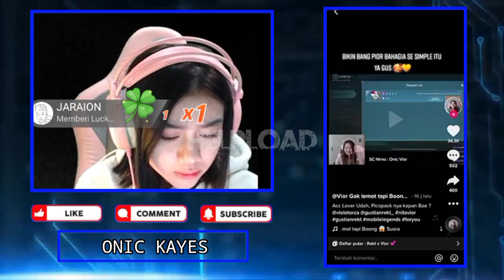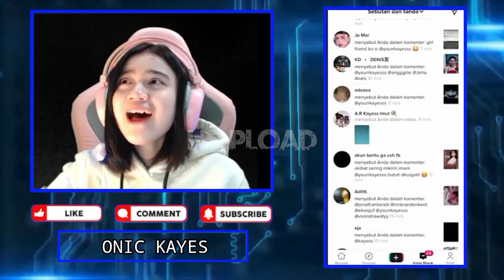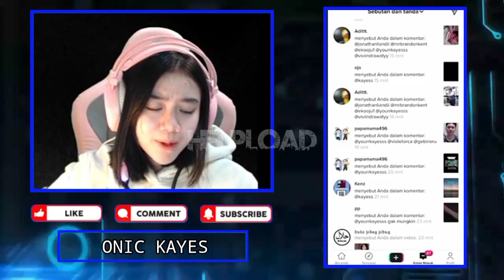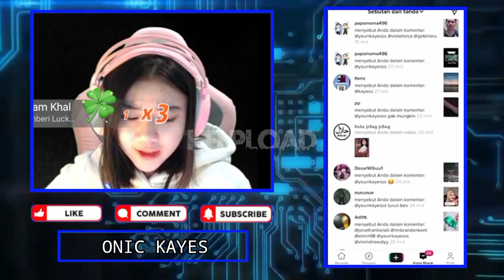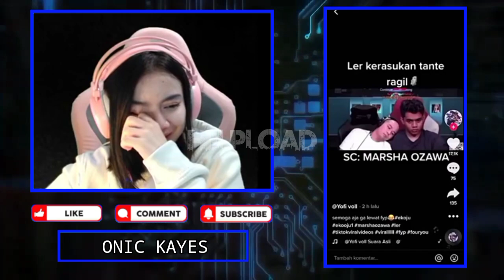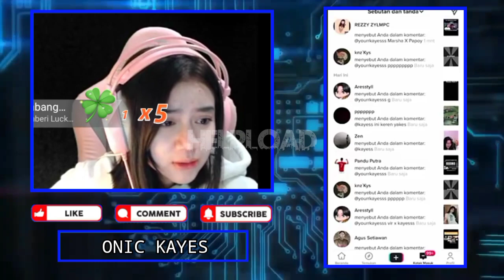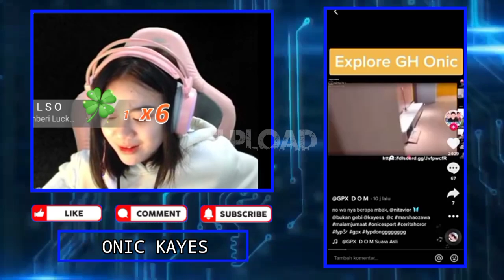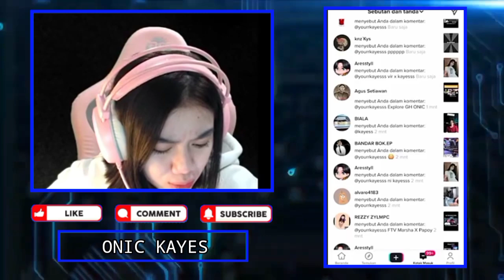Akibat Sering Mikirin IMAM, KAYES Butuh Di RUQYAH - KAYES Ketakutan Liat MAIPAN Explore GH ONIC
AKIBAT SERING MIKIRIN IMAM, KAYES BUTUH DI RUQYAH
KAYES TAKUT LIAT MAIPAN EXPLORE GH ONIC
SETANNYA CANTIK MALUMALU SAMBIL KETAWA

KAYES Ketakutan Liat MAIPAN Explore GH ONIC - Akibat Sering Mikirin IMAM, KAYES Butuh Di RUQYAH

               SC NIMO TV ONIC KAYES

•Thanks•